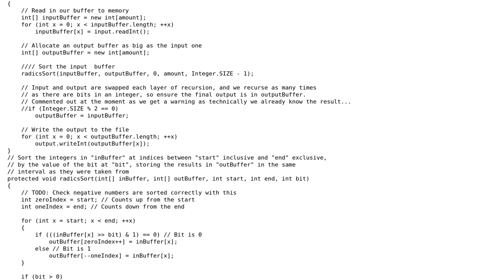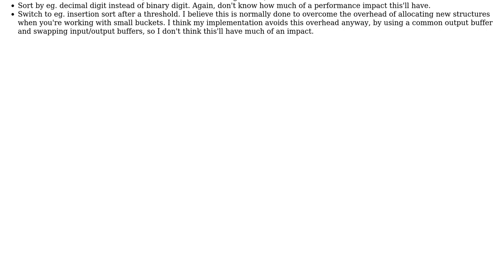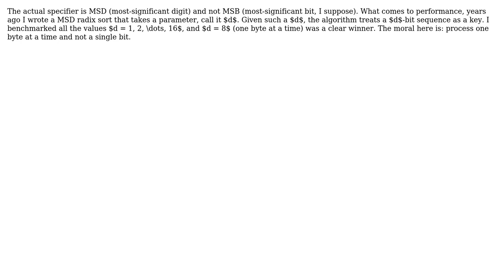Radix Sort Efficiency (2 Solutions!!)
Radix Sort Efficiency

With thanks & praise to God, and with thanks to the many people who have made this project possible! | Content (except music & images) licensed under CC BY-SA | Music | Images & others | With thanks to user vnp user J_H user Jamal user hnefatl user coderodde and the Stack Exchange Network Trademarks are property of their respective owners. You are responsible for your own actions.